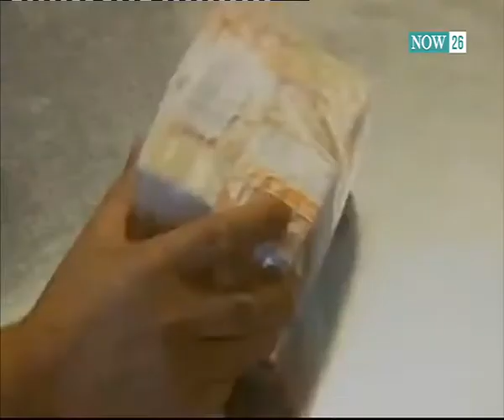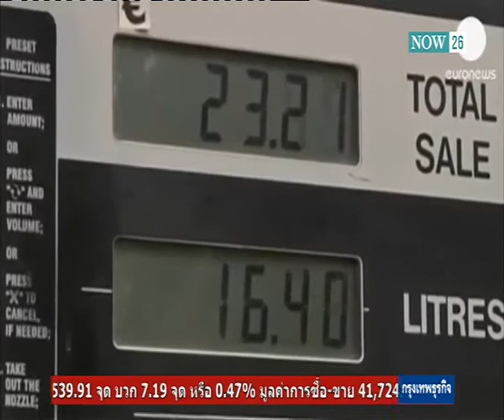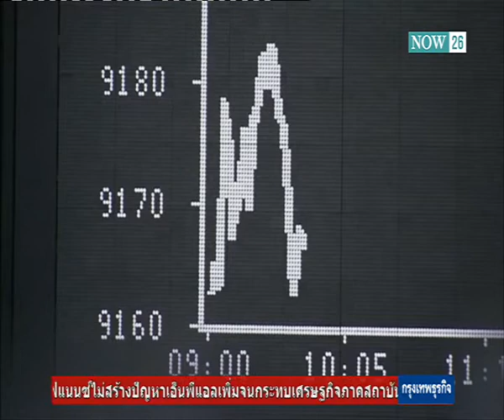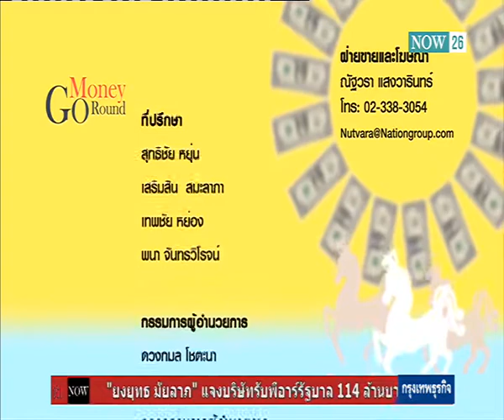สถานการณ์เศรษฐกิจยุโรป